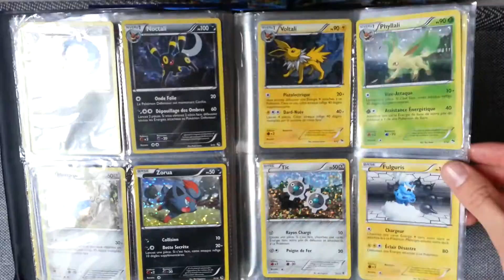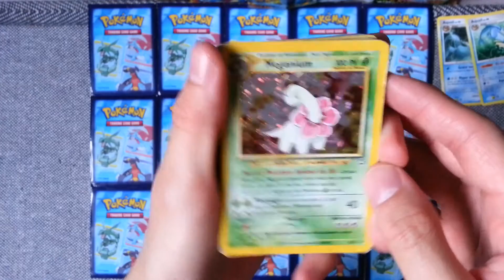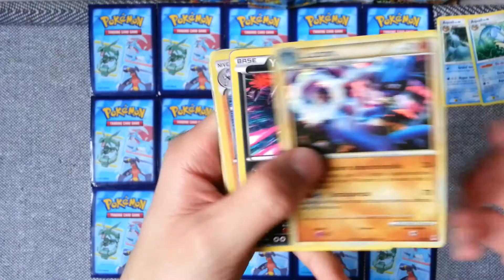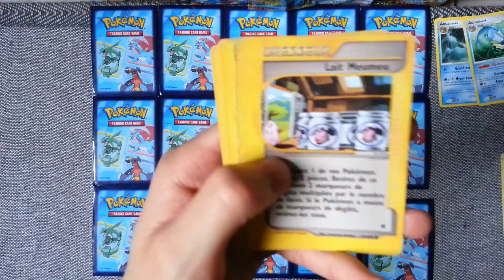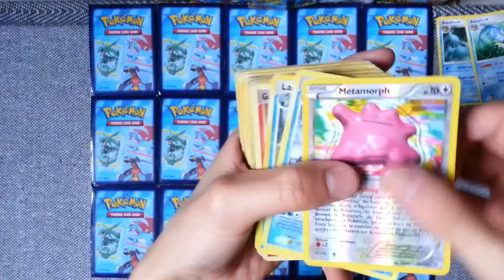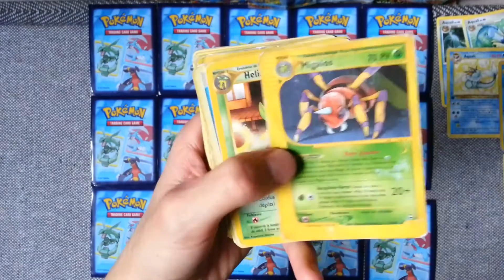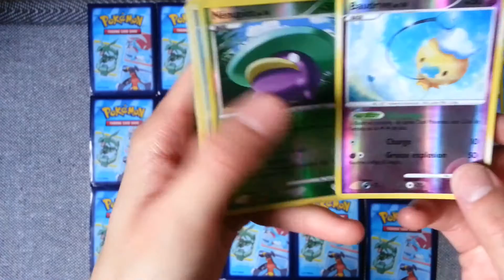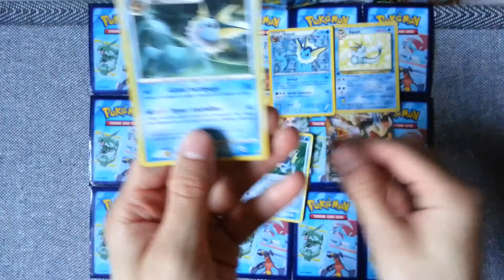[VG] Compte Rendu Vide Grenier Dimanche 12 Octobre 2014 : Pokémon, Jeux Videos, Goodies Etc..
Que des cartes... tant mieux pour ce qui aime :)